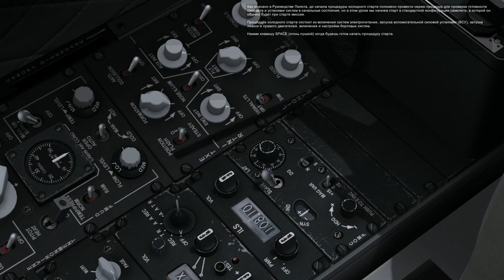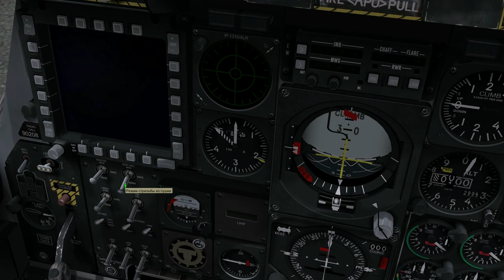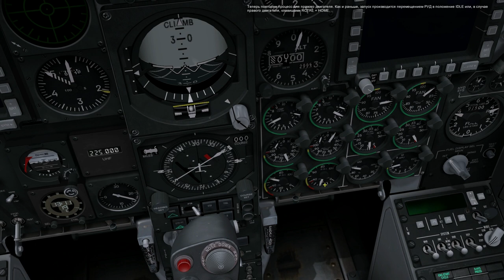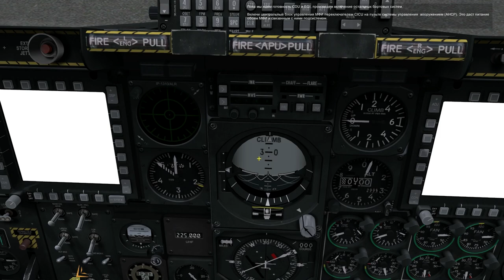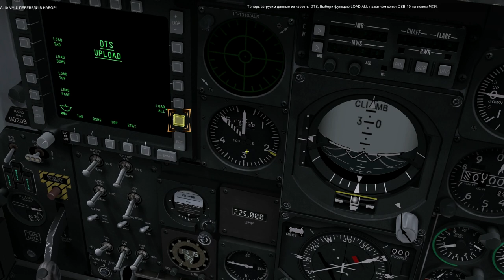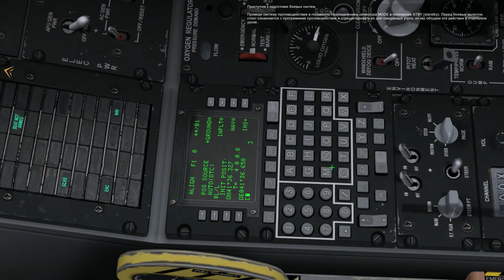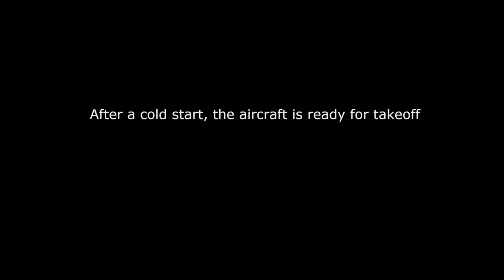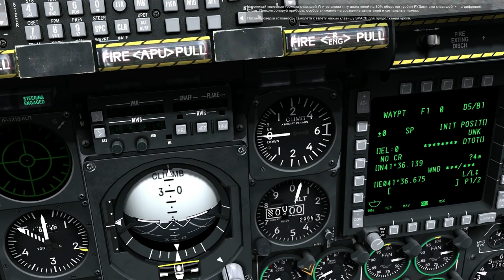Most Realistic Simulator of the Combat Aircraft on PC ! DCS: A-10C Warthog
Most cool military flight simulator game on pc ! US Combat aircrafts in  DCS: A-10C Warthog